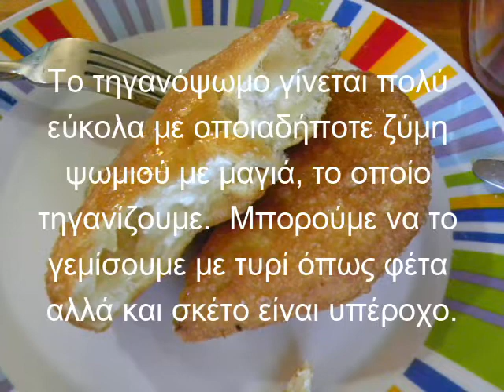Τηγανόψωμο με Φέτα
Το τηγανόψωμο γίνεται πολύ εύκολα με οποιαδήποτε ζύμη ψωμιού με μαγιά, το οποίο τηγανίζουμε.  Μπορούμε να το γεμίσουμε με τυρί όπως φέτα ή κάποιο άλλο σκληρό τυρί αλλά και σκέτο είναι υπέροχο. Θα βρείτε τη συνταγή και αναλυτικές οδηγίες εδώ:  τηγανόψωμο, μπουρέκι, τηγανητό ψωμί,